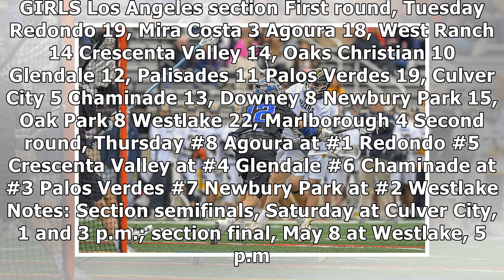High school lacrosse: L.A. Lacrosse Foundation Post Season Tournament results and updated pairings